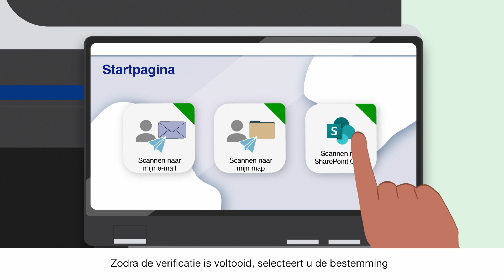Epson Print Admin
Verhoog uw productiviteit en bewaak uw printergebruik via een servergebaseerde oplossing die een beveiligde omgeving voor printen, scannen en kopiëren biedt via gebruikersverificatie.